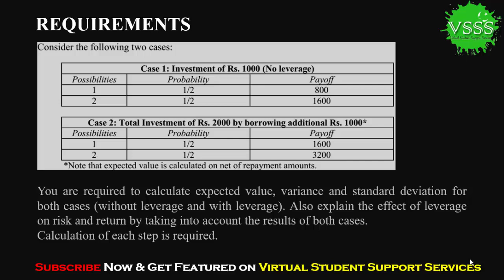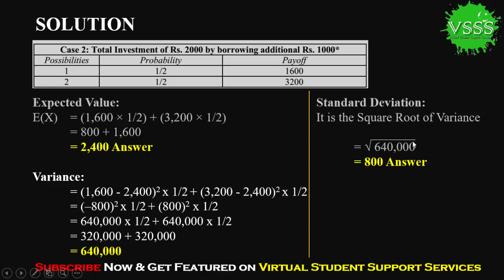SOLUTION Assignment No. 1 (MGT411 - Money & Banking) Fall 2018